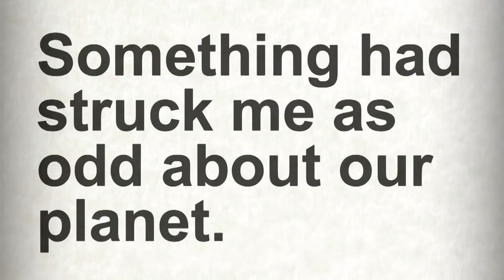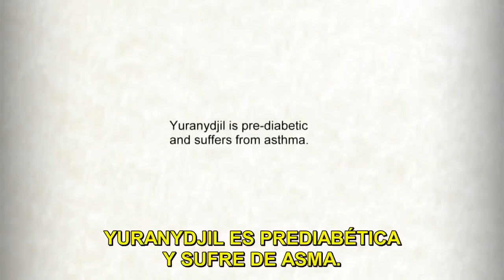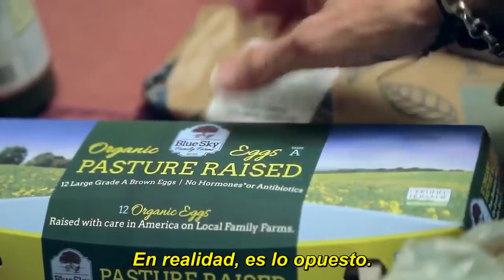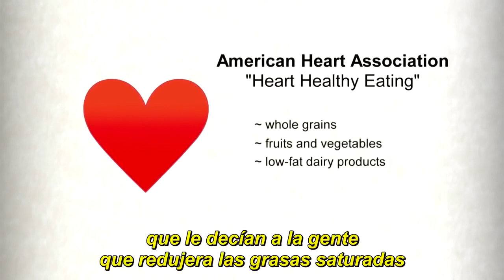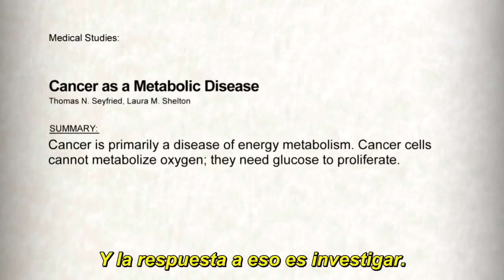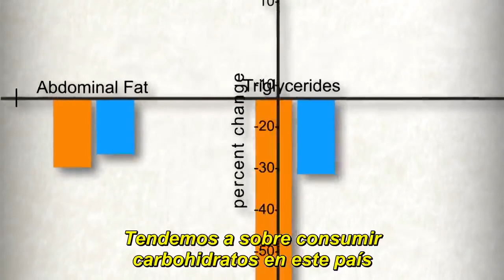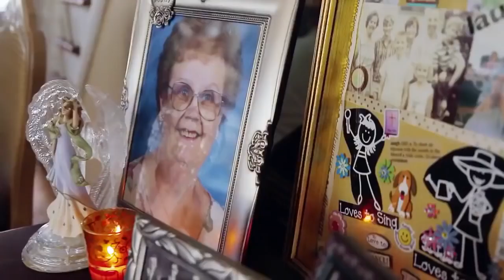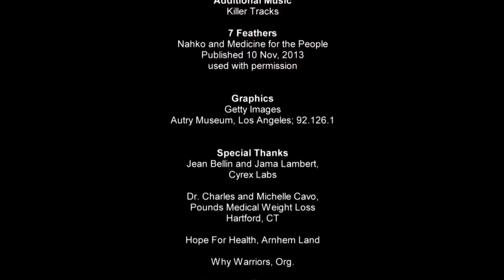The Magic Pill La Píldora Mágica Verdad sobre la dieta keto que industrias no quieren que sepas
Documental que habla sobre las verdades de nuestros habitos alimenticios y la relación que esto tiene con las enfermedades cronicas que estamos sufriendo en esta epoca. Descubre como la dieta cetogenica puede revertir enfermedades. No te lo puedes perder!

Es hora de decir BASTA! Es hora de tomar la salud en nuestras manos!